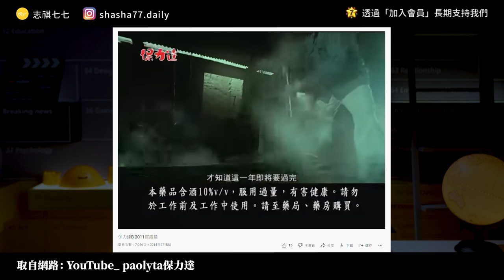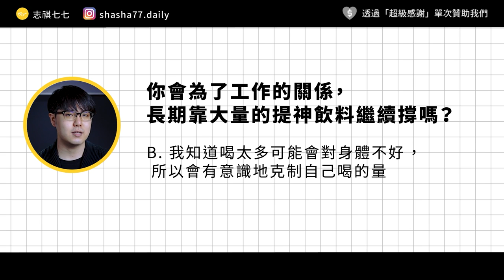為何工地會有喝酒文化？提神藥酒，到底是補身還是傷身？｜志祺七七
各節重點：
00:00 開頭
01:28 【志祺七七 Podcast】廣告段落
02:05 「藥酒」是何方神聖？
02:53  為何勞工愛喝提神藥酒？
04:12 獨特的「藥酒八系」喝法
05:44 提神藥酒的甜蜜陷阱
06:36 政府的相關措施
07:47 為什麼還是繼續喝？
09:31 我們的觀點
10:47 問題
11:05 結尾

【 製作團隊 】

｜企劃：拉古
｜腳本：拉古
｜編輯：宇軒
｜剪輯後製：絲繡
｜剪輯助理：珊珊
｜演出：志祺

→您知道藥品也有分級嗎？
→三洋維士比和保力達B的八種喝法——台灣勞工獨特的提神藥酒文化：
→「工地調酒」背後的故事──其實，有時候他們喝的不只是「酒」：
→別搞錯！含酒精提神飲料是藥不是飲料！
→藥酒？藥味再製酒？傻傻分不清？！

【 延伸閱讀 】

🥁 七七仔們如果想寄東西關懷七七團隊與志祺，傳送門如下：
106台北市大安區羅斯福路二段111號8樓